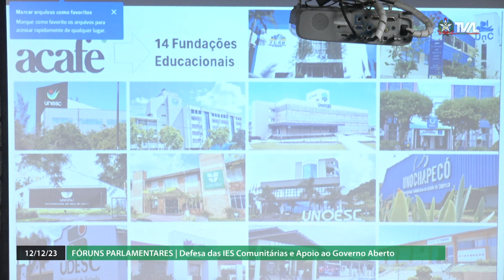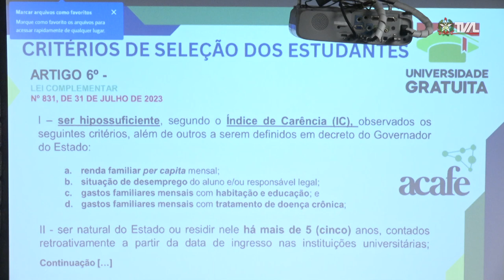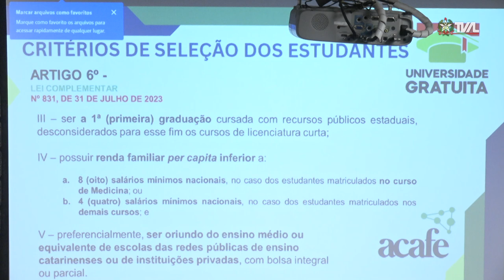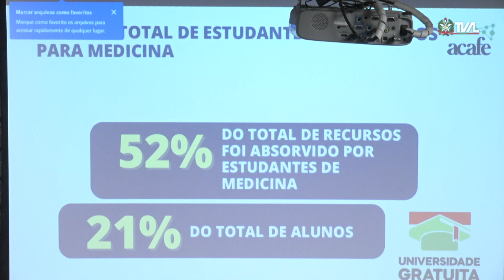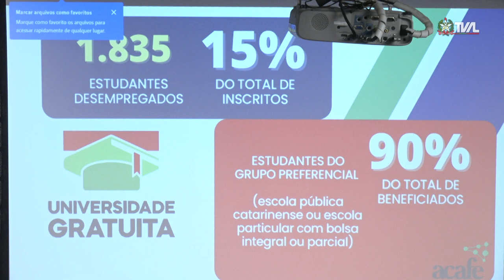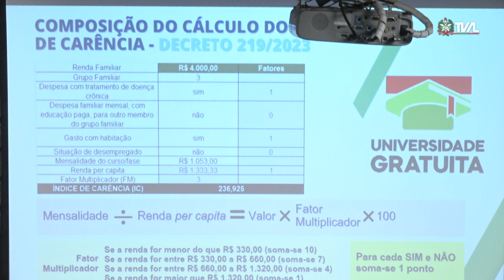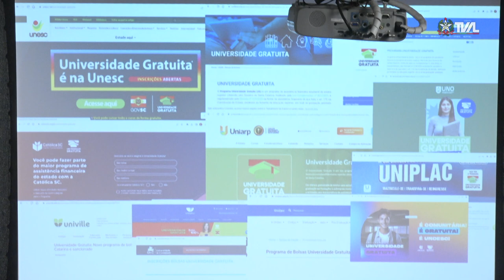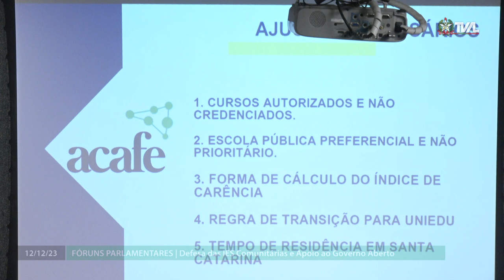Fóruns Parlamentares - Defesa das IES Comunitárias e Apoio ao Governo Aberto - 12/12/23